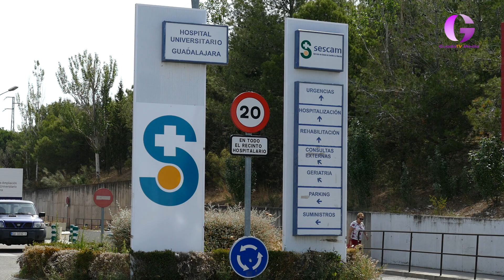Dos heridos graves tras una reyerta en Salmerón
Se trata de dos vecinos del pueblo que estaban en fiestas y a altas horas de la madrugada llamaron la atención a un coche que circulaba muy rápido por el pueblo. La Guardia Civil tiene localizados pero no identificados ni detenidos a los presuntos agresores, que se dieron a fuga después de apuñalar a ambos vecinos.